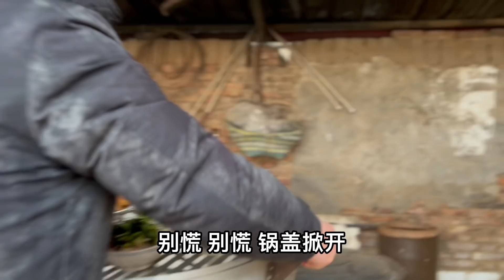清香婆婆86岁生日，清香弟媳妇准备喜宴，白雪买蛋糕给奶奶庆祝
大家好，我是清香
我是一个爱好写作，摄影，摄像的农村妇女
在这里我会记录我的日常生活
希望大家可以喜欢我谢谢
有什么好的建议可以评论区留言
清香婆婆86岁生日，清香弟媳妇准备喜宴，白雪买蛋糕给奶奶庆祝 本频道内容旨在分享日常生活，绝对没有动物虐待的情况。